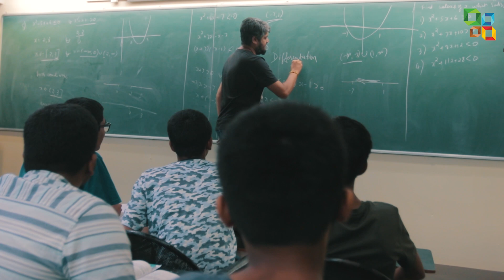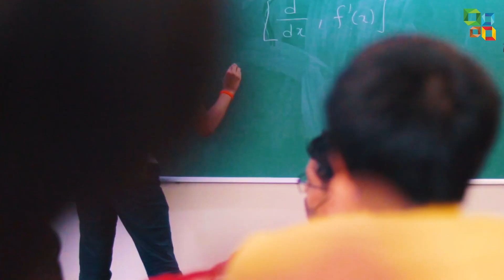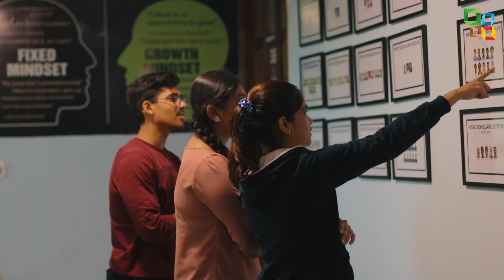Life at CFAL | The CFAL Experience | CFAL PU College Mangalore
Have you ever wondered what it feels like to be a part of CFAL Mangalore Family?

Watch this video and see for yourself what it’s like to be your best, to collaborate with the best peer group, and to understand how the CFAL's teaching style helps our students to achieve excellence.

Know more about CFAL:

CFAL was founded with the main aim of guiding students to get into the top engineering and medical colleges in the country and abroad. CFAL has been successful in achieving the highest number of selections from Mangalore in the most prestigious institutions in and around India. CFAL has options for PCMB, PCMCs & PCMS at its PU College. At CFAL, the preparation for the boards and the competitive exams go hand in hand. The best training in town for JEE / NEET / KVPY / NTSE & Olympiads.
SONG
Canopy Waltz (No Oohs and Ahhs) (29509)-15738
ARTIST
Zachary David
ALBUM
Sequoia